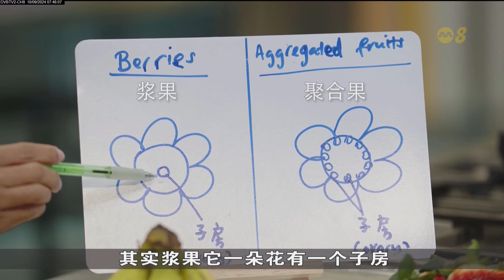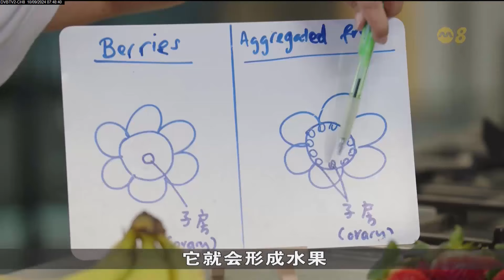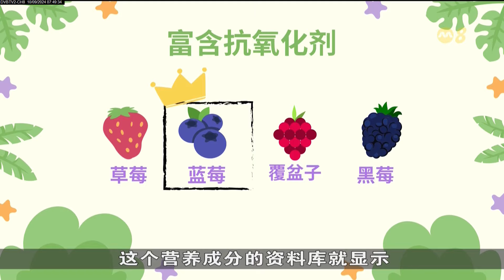狮城有约 | 生活小学堂：如何分辨聚合果和浆果？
一般看到的莓果类，可进一步分为聚合果和浆果。聚合果像是蓝莓、黑莓和覆盆子糖分较低，升糖指数也较低，适合糖尿病患者食用。除此之外，它们还有什么不同？今天《生活小学堂》为大家讲解，也介绍适合大人小孩吃的聚合果面包布丁。

08/10/2024 播出